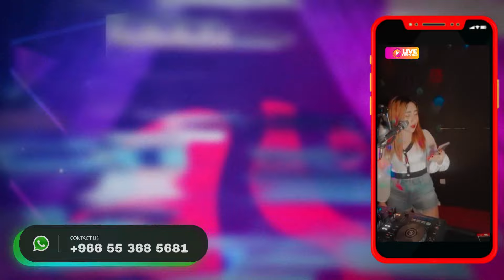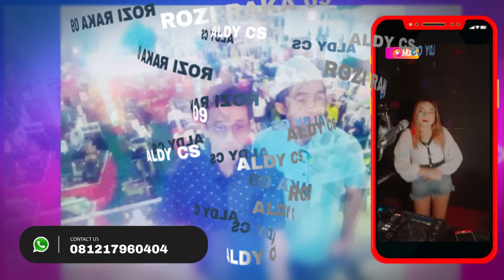HAPPY PARTY AND HAPPY BIRTHDAY ROZI RAKA 09 WITH ALDY CS